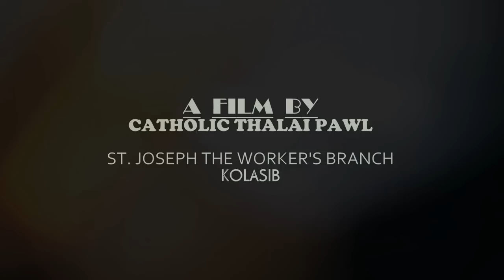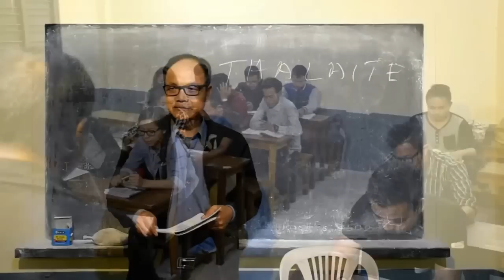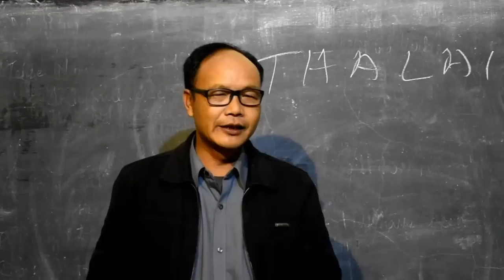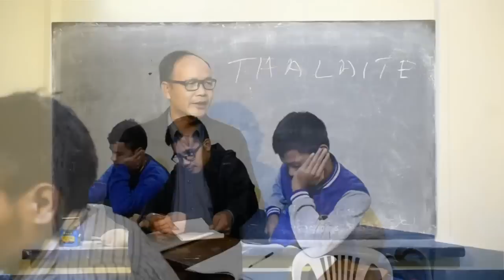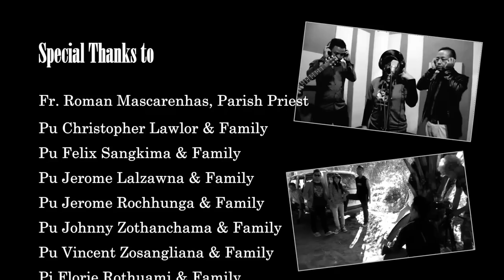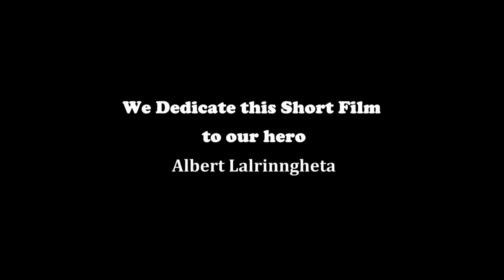KA LAWM E LALPA (2017)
A Film by CTP, St. Joseph the Worker's Branch, Kolasib